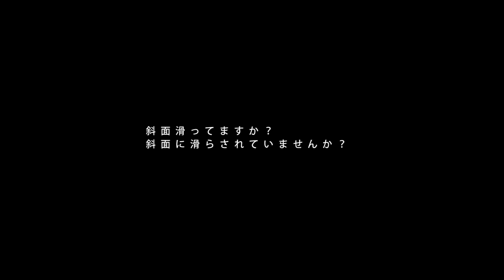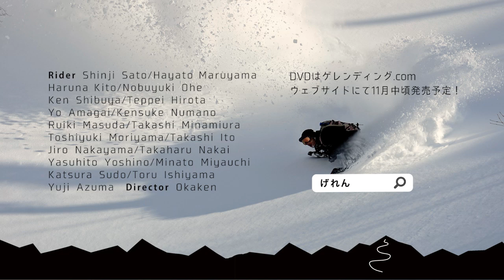ゲレンディング解説Movie “Riders Line-より深くスノーボードを楽しむために-” Trailer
ゲレンディング.comオリジナル解説DVDの予告動画
2016年11月中頃発売予定です。
収録映像はゲレンディングで公開、非公開、2016-17シーズンに公開する映像を使用して構成されています。今回は出演ライダーと収録ゲレンデを紹介します。

出演
MeinRider：Shinji Sato

Rider：Hayato Maruyama /Haruna Kito/Nobuyuki Ohe/Ken Shibuya/Teppei Hirota/Yo Amagai/Kensuke Numano
Ruiki Masuda/Takashi Minamiura/Toshiyuki Moriyama/Takashi Ito/Jiro Nakayama/Takaharu Nakai
Yasuhito Yoshino/Minato Miyauchi/Katsura Sudo/Toru Ishiyama/Yuji Azuma

収録ゲレンデ

北海道
サッポロテイネ / ルスツリゾート / かもい岳スキー場

秋田県
鳥海高原矢島スキー場

福島県
星野リゾートアルツ磐梯スキー場 / 星野リゾート 猫魔スキー場

新潟県
奥只見丸山スキー場 / 須原スキー場
湯沢高原スキー場 / 松之山温泉スキー場
松代ファミリースキー場 / 魚沼大原スキー場 / 湯沢パークリゾート

群馬県
丸沼高原スキー場 / 川場スキー場
ホワイトワールド / 尾瀬岩鞍スキー場

長野県
栂池高原スキー場 / 白馬岩岳スノーフィールド
白馬八方尾根スキー場 / 菅平高原パインビーク
タングラムスキーサーカス / 木島平スキー場

山梨県
ふじてんスノーリゾート

岐阜県
高鷲スノーパーク

福井県
スキージャム勝山 / 雁が原スキー場

滋賀県
びわ湖バレイスキー場

鳥取県
奥大山スキー場 / 大山桝水高原スキー場